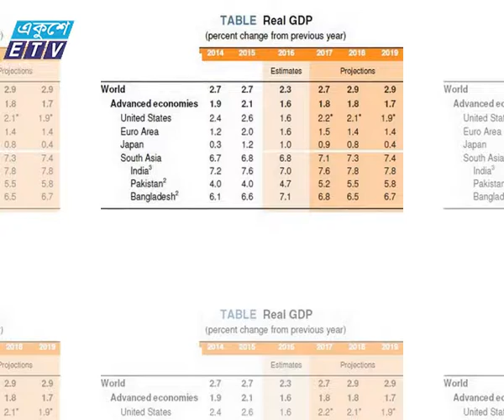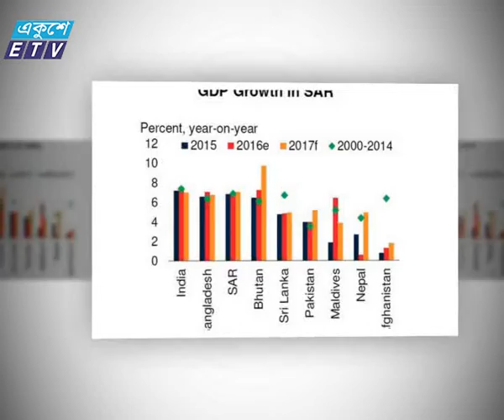World Bank News_Ekushey Television Ltd. 11.01.17